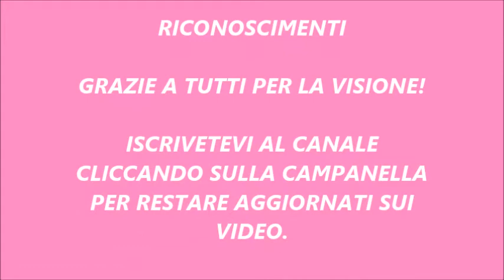SCEGLIETE 4 GIOCHI PER LA LIVE SU PS4 DI MARTEDI' ORE 21 00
In questo video dovrete scegliere 4 giochi qui sotto elencati per la live su ps4 di martedi 25 luglio ore 21.00:

Call of Duty Infinite Warfare (azione)

Call of Duty Black Ops 3 (azione)

Uno (gioco di carte)

Pac Man (arcade)

Far Cry 4 (azione,guerra)

Gta San Andreas (azione)

Oddworld New'n' Tasty (azione)

Need For Speed (corse di macchine)

Fifa 17 (calcio)

Tom Clancy's Rainbow Six Seige (azione)

Pinball Flipper (arcade)

Metal Slug 3 (arcade,azione)

Hitman demo (azione)

Paragon (guerra)